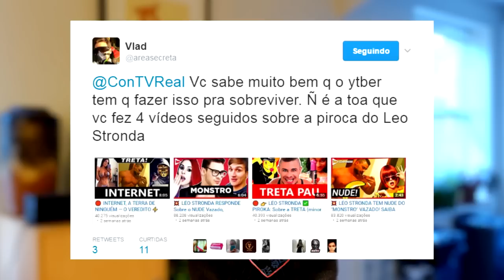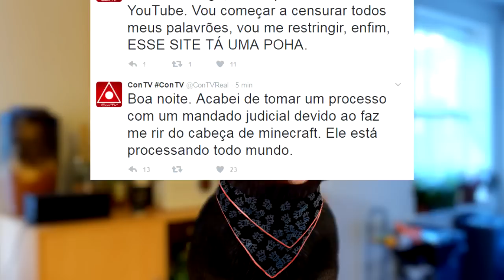Contente é PROCESSADO! Youtuber passa sufoco AO VIVO!!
Contente revela que foi processado por causa de um vídeo, Youtuber passa sufoco com perseguição perto de sua casa